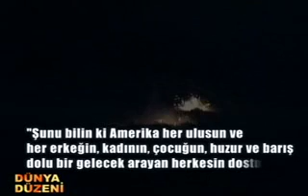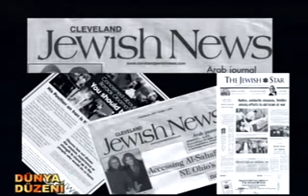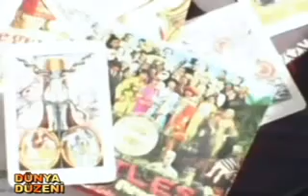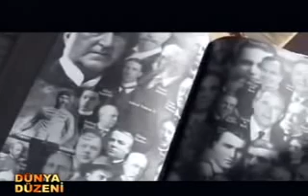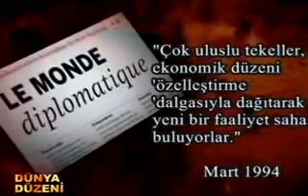Banu Avar'la Dünya Düzeni - Sezon 1 - Bölüm 1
№9